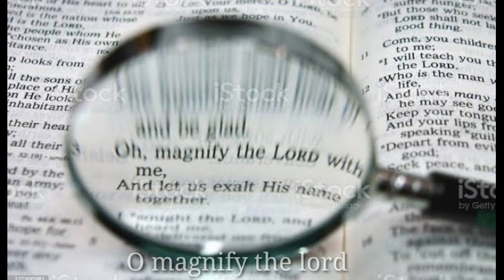A must to watch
Gloryyyyyyy